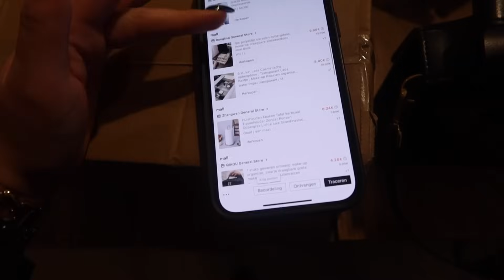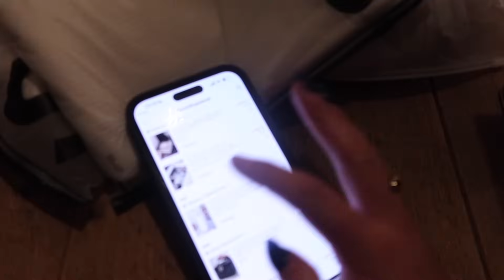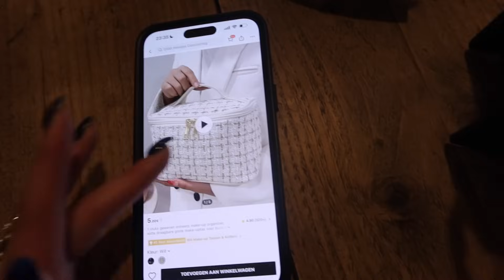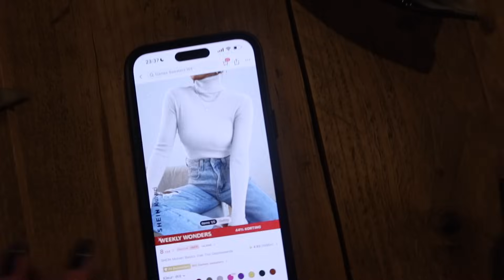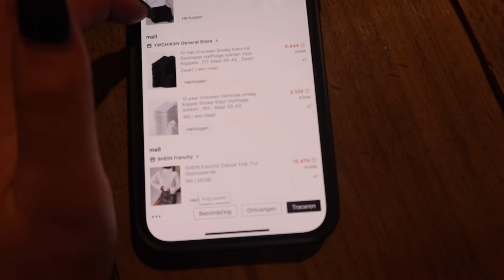KERSTAVOND VIEREN MET RAMON!❤️🎄 LOETJE EN NAAR DE BIOSCOOP!🎥